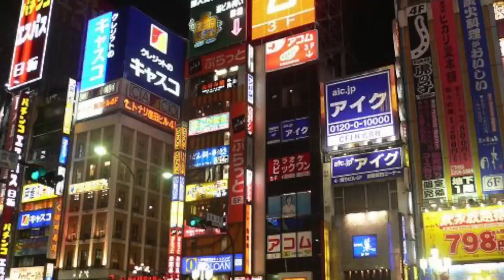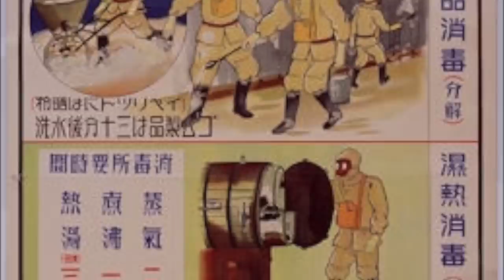Why the Japanese were the EVILEST and most IMMORAL Army of WWII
Join Other History Buffs on our Discord!

Chapters

0:00 Introduction
1:00 Life in Japan during the War
1:31 Japanese Brutality against Civilians
1:47 Japanese Hatred of Surrendering Enemies
2:26 Sandakan Death March
3:11 Unit 731
3:33 Japanese Universities Dissecting Live Prisoners
4:15 Conclusion